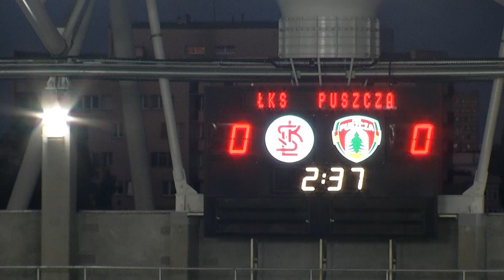K5 | ŁKS Łódź – Puszcza Niepołomice 2:0 | SKRÓT MECZU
5. kolejka Fortuna 1 Ligi
ŁKS Łódź – Puszcza Niepołomice 2:0 (2:0)

Bramki: 1:0 Kamil Dankowski (3), 2:0 Michał Trąbka (7)